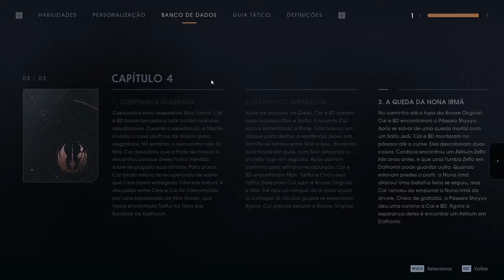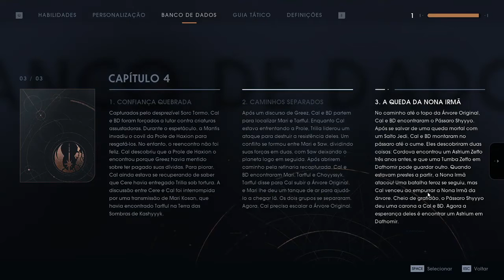Star Wars Jedi Fallen Order #23 Sem Comentario